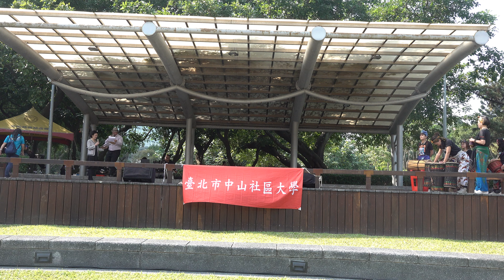Djembe非洲鼓暢玩節奏(初階/進階)+快樂有氧非洲舞-林凱偉、朱麗貞老師